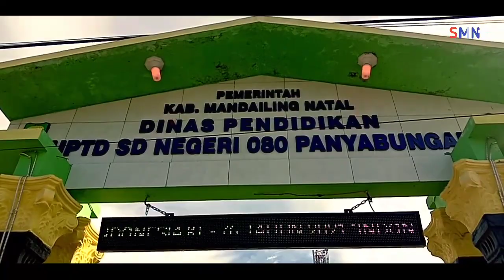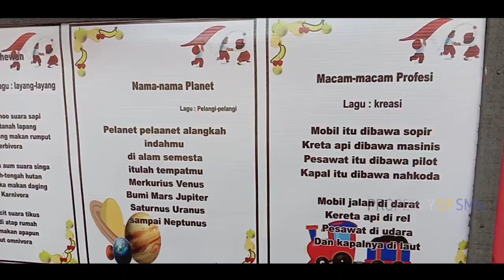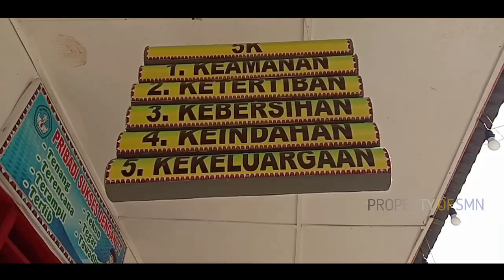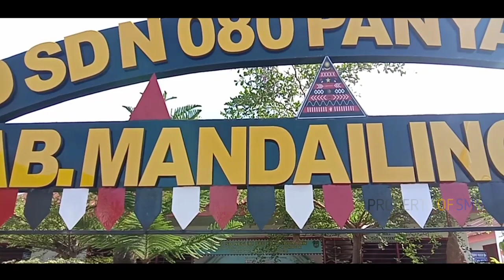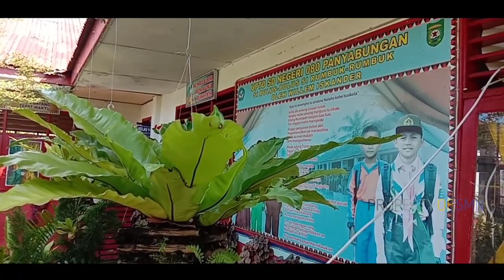Viral | SDN 080 Panyabungan, Konsep Lingkungan Hidup,Menuju Sekolah Adiwiyata Pertama Di Madina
Yang Lagi Viral di Mandailing Natal, Sekolah Dasar Negeri ( SDN ) 080 Yang Beralamat di Jalan Syekh Abdul Qodir Mandili Panyabungan III Di Bawah Pimpinan Torkis Nasution, S.PD,M.PD Beserta Jajaran Sukses Menerapkan Konsep Ramah Lingkungan Menuju Sekolah Adiwiyata Pertama Di Mandailing Natal,Dengan Melakukan Penghijauan Dan Penanaman Aneka Ragam Bunga Yang Mencapai 250 Jenis Bunga,Juga Tanaman Toga Lain Daripada Itu Sekolah Ini Juga Memiliki Segudang Prestasi di Bidang Akademik.